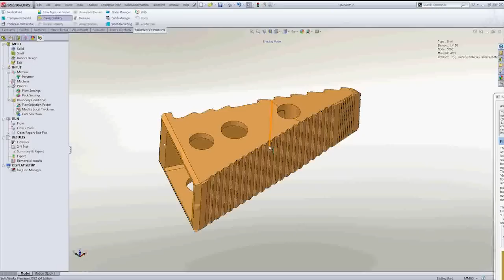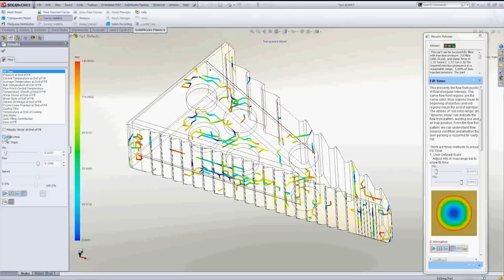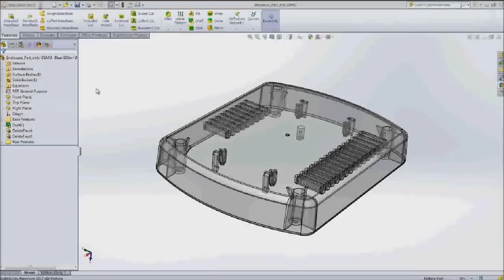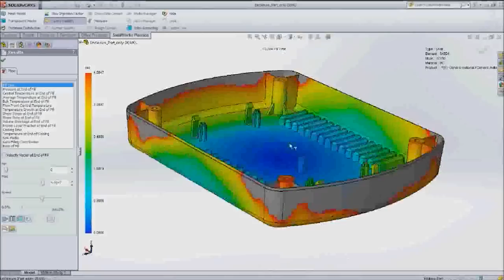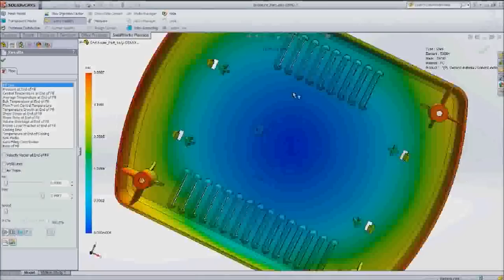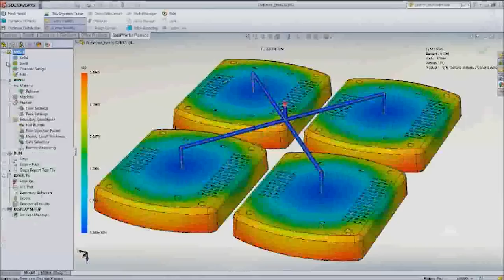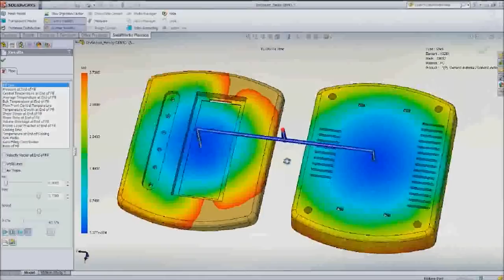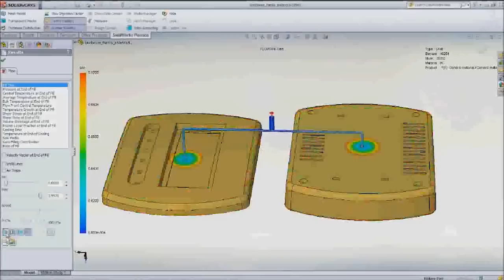Making the Most of SOLIDWORKS Plastics Module for Injection Molded Parts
Learn how SolidWorks Plastics brings injection molding simulation directly to the designers of plastic parts and injection molds. You can evaluate the manufacturability of your parts and molds at the same time you design for form, fit, and function.